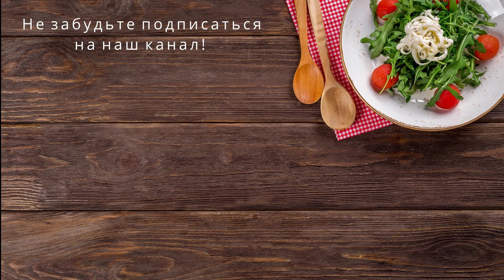МАРИНОВАННЫЙ ЛОСОСЬ. Рыба под необычным маринадом. Вы должны это попробовать. Marinierter Lachs.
Такой необычный цвет для этой прекрасной рыбы, дает всем извесный ингредиент. Вкус получается изумительный. Невозможно оторваться.
Eine so ungewöhnliche Farbe für diesen schönen Fisch gibt jedem eine bekannte Zutat. Der Geschmack ist unglaublich. Ausbrechen unmöglich.

Ингредиенты/Zutaten:
- лосось
- свекла
- тмин (0,5 ч.л.)
- белый перец (0,5 ч.л.)
- соль (2 ст.л.)
- Lachs
- Rübe
- Kreuzkümmel (0,5 TL)
- weißer Pfeffer (0,5 TL)
- Salz (2 Esslöffel)